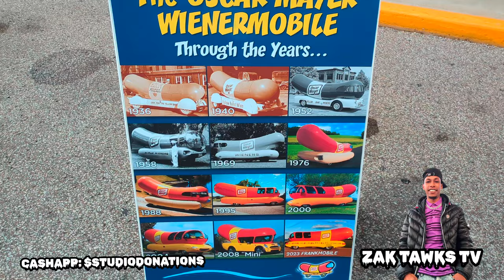KEEPING IT G WITH THE GOATS 🐐 THROUGH THE INDIANA FARMLANDS + MY HUGE WEINER MOBILE 🤣🤣